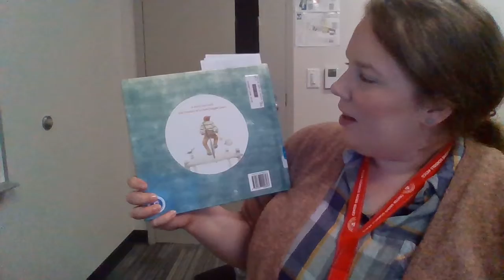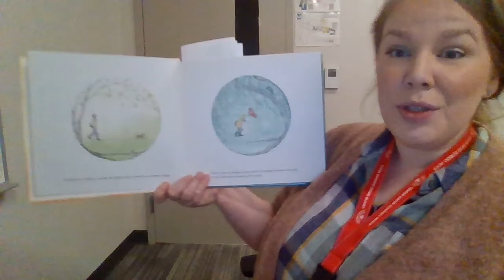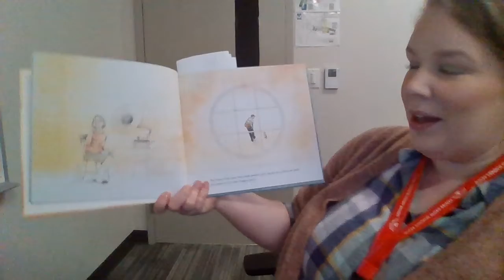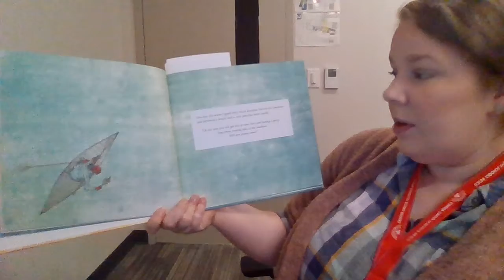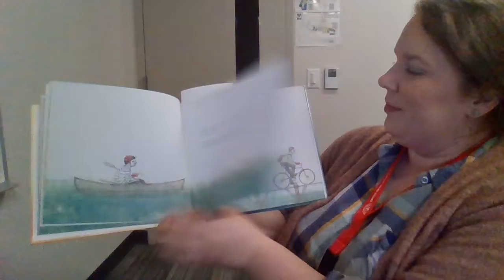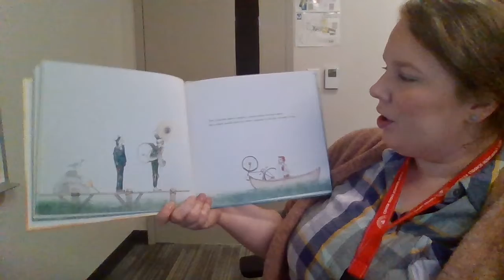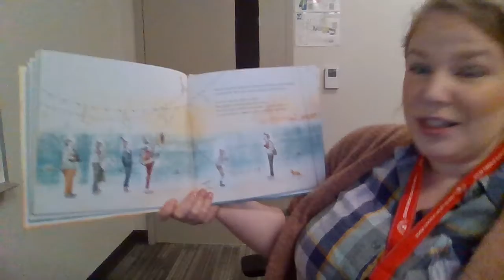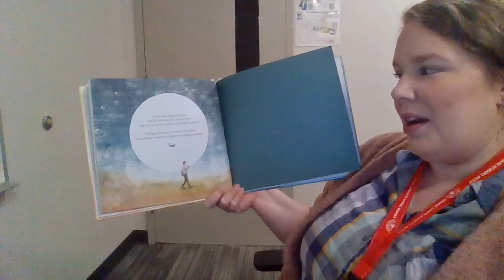The Uncorker of Ocean Bottles Read Aloud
Read Aloud of Book The Uncorker of Ocean Bottles